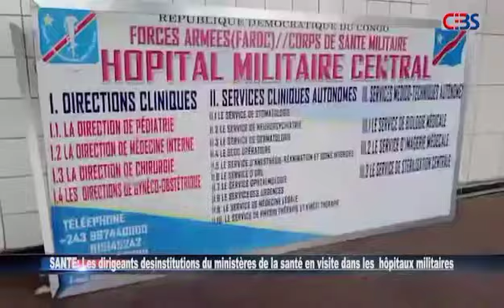couverture de santé universelle,visite des hôpitaux militaires de camp CETA et KOKOLO